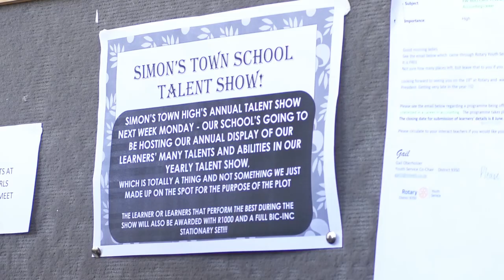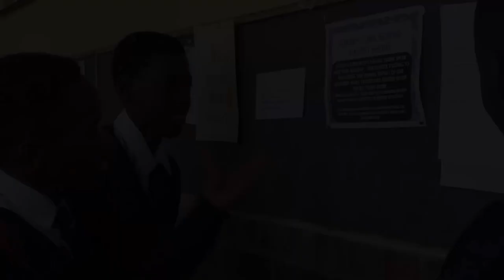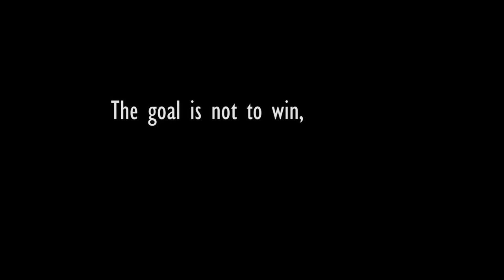SAYmeTV | TALENT & SKILL | Simon's Town High | Inter-School Film Festival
A short film by Talon Adams, from Simon's Town School, Cape Town.
Made for the 2018 SAY Inter-School Film Festival - Southern Peninsula.
Themes offered for the festival submissions were "I am Enough" and/or "One in a Hundred."